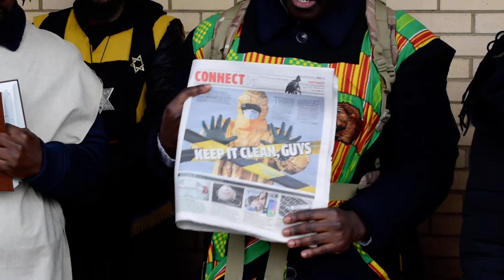Pt.3 Coronavirus being used as a PEST REPELLENT against moab